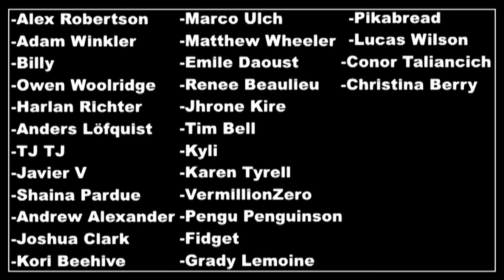Pokémon Moon Episode 30: in its electric sac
let's learn about geothermal power plants